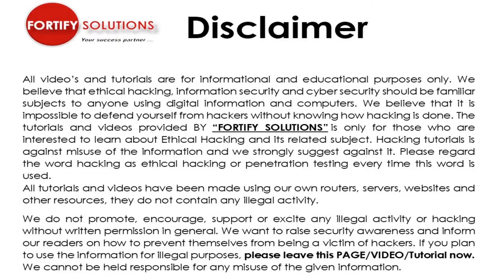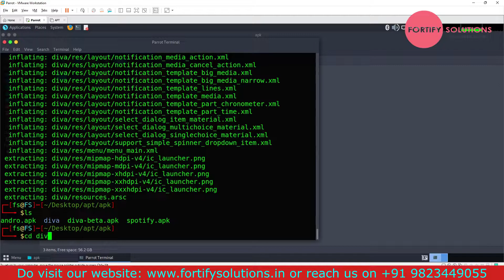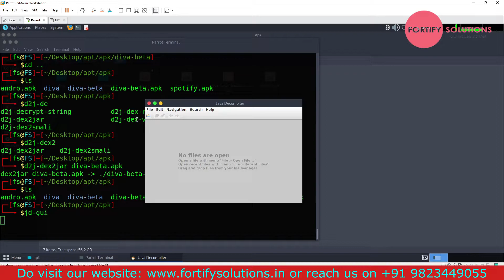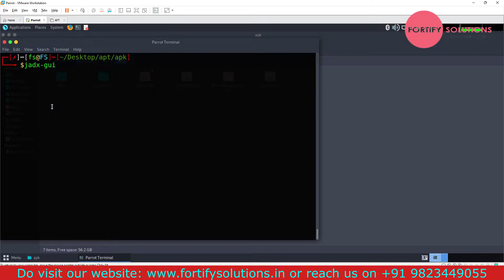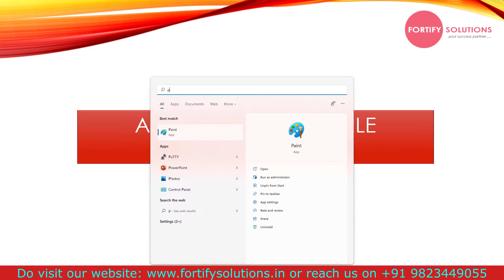Reverse application and android manifest file security issues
FORTIFY SOLUTIONS